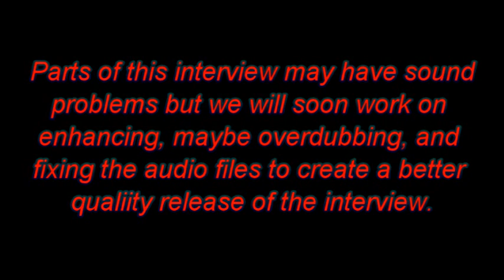USWGO Interview with Dr. Michael Coffman March 8 2012 Agenda 21, ICLEI, etc etc.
Interview on Agenda 21, connection to ICLEI and the NAFTA Super Highway (Trans-Texas Corridor), Smart Growth, and how it affects local areas.

USWGO Alternative News Head Reporter Brian D. Hill interviews Dr. Michael Coffman around March 8 2012 at 5:26PM.

The Interview was done via webcam via Skype at 10fps. The audio on the interviewers side is a bit hard to hear so it will be overdubbed or enhanced then a enhanced version will be uploaded later on but subtitles were placed with every question the interviewer asked so that people can understand what questions were asked.

Born in 1943, Dr. Michael S. Coffman received his BS in Forestry and MS in Biology at Northern Arizona University at and his Ph.D. in Forest Science at the University of Idaho at Moscow in 1966,1967, and 1970 respectively. Since then he has become a respected scientist and ecologist who was involved in ecosystem research for over twenty years in both academia and industry. He taught courses and conducted research in forest ecology and forest community dynamics for ten years at Michigan Technological University--a leading forestry school in the Midwest. While there, he published a book on forest ecosystem classification in Upper Michigan and Northern Wisconsin, which has become the standard for classification in the region. He also assisted the U.S. Forest Service in developing an Ecological Land Classification System for each of the National Forests in Region-9.